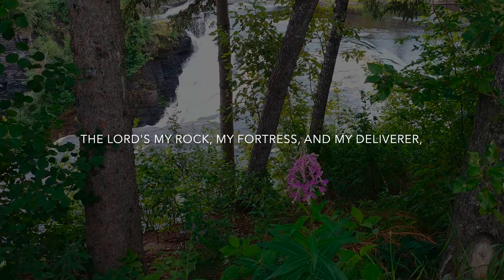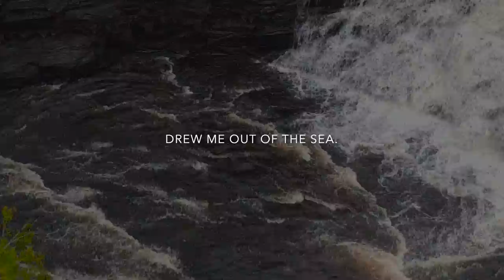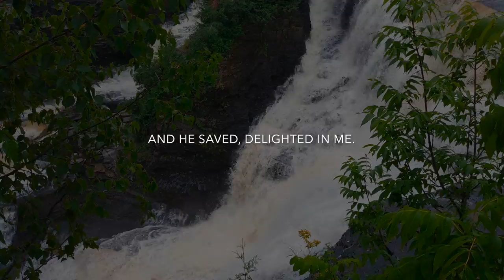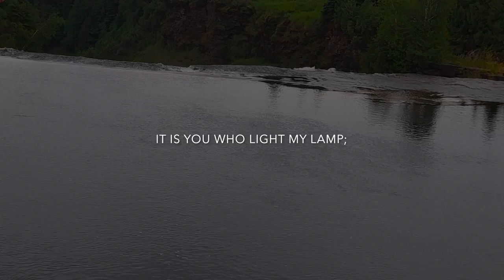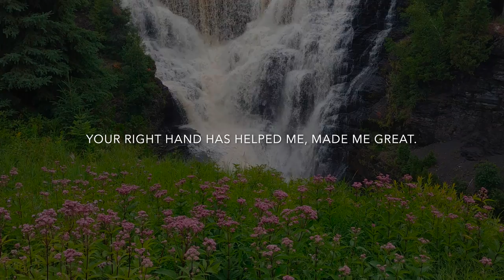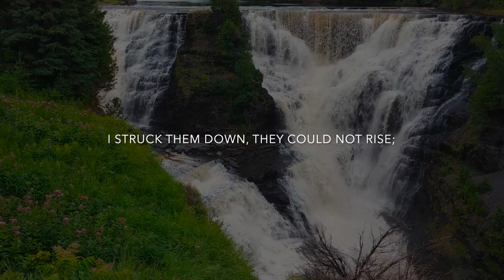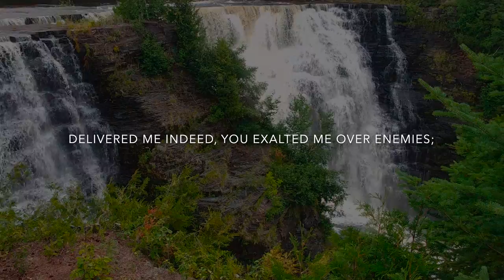🎤 Psalm 18 Song - Great Praise from Great Victory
The power of a waterfall, like these Kakabaka Falls, is an apt illustration of the power of God. Every second, thousands of gallons pour over these cliffs, and slowly, undoubtedly, water carves the rock beneath. Nothing can stand in its way. The path of erosion is easily visible, and with it's retreat, the layers of sedimentary rock give up their historic secrets as well.

The roar is deafening! The air is wet with mist! Even before the tumult comes into view, one senses something unusual just around the corner.

We hold our breath, in awe, and marvel at the epic, terrible beauty. Physically insignificant compared to these mighty torrents, we may even picture ourselves slipping and tumbling to the bottom.

The centuries pass, the water pounds, and people come and go. Yet God, like this waterfall, continues in His power and might. His essence is like living water, and he invites us to be filled, to be cleaned, to allow the scouring of our own sediment, the carving away of our own sharp edges. We fear throwing ourselves to his mercy, to see where the waves may carry us, for we know how perfect and unmoving he is. Yet his water brings life, and joy, and peace, and love.

Oh Lord, I thank you for saving me, and delivering me not just from my enemies, but from myself as well. You draw me from the mighty waters, and set my feet upon the rock.

Amen

Royal Thanksgiving for Victory
To the leader. A Psalm of David the servant of the Lord, who addressed the words of this song to the Lord on the day when the Lord delivered him from the hand of all his enemies, and from the hand of Saul. He said:

1 I love you, O Lord, my strength.
2 The Lord is my rock, my fortress, and my deliverer,
  my God, my rock in whom I take refuge,
  my shield, and the horn of my salvation, my stronghold.
3 I call upon the Lord, who is worthy to be praised;
  so I shall be saved from my enemies.
4 The cords of death encompassed me;
  the torrents of perdition assailed me;
5 the cords of Sheol entangled me;
  the snares of death confronted me.
6 In my distress I called upon the Lord;
  to my God I cried for help.
  From his temple he heard my voice,
  and my cry to him reached his ears.
7 Then the earth reeled and rocked;
  the foundations also of the mountains trembled
  and quaked, because he was angry.
8 Smoke went up from his nostrils,
  and devouring fire from his mouth;
  glowing coals flamed forth from him.
9 He bowed the heavens, and came down;
  thick darkness was under his feet.
10 He rode on a cherub, and flew;
  he came swiftly upon the wings of the wind.
11 He made darkness his covering around him,
  his canopy thick clouds dark with water.
12 Out of the brightness before him
  there broke through his clouds
  hailstones and coals of fire.
13 The Lord also thundered in the heavens,
  and the Most High uttered his voice.
14 And he sent out his arrows, and scattered them;
  he flashed forth lightnings, and routed them.
15 Then the channels of the sea were seen,
  and the foundations of the world were laid bareat your rebuke, O Lord,
  at the blast of the breath of your nostrils.
16 He reached down from on high, he took me;
  he drew me out of mighty waters.
17 He delivered me from my strong enemy,
  and from those who hated me;
  for they were too mighty for me.
18 They confronted me in the day of my calamity;
  but the Lord was my support.
19 He brought me out into a broad place;
  he delivered me, because he delighted in me.
20 The Lord rewarded me according to my righteousness;
  according to the cleanness of my hands he recompensed me.
21 For I have kept the ways of the Lord,
  and have not wickedly departed from my God.
22 For all his ordinances were before me,
  and his statutes I did not put away from me.
23 I was blameless before him,
  and I kept myself from guilt.
24 Therefore the Lord has recompensed me according to my righteousness,
  according to the cleanness of my hands in his sight.
25 With the loyal you show yourself loyal;
  with the blameless you show yourself blameless;
26 with the pure you show yourself pure;
  and with the crooked you show yourself perverse.
27 For you deliver a humble people,
  but the haughty eyes you bring down.
28 It is you who light my lamp;
  the Lord, my God, lights up my darkness.
29 By you I can crush a troop,
  and by my God I can leap over a wall.